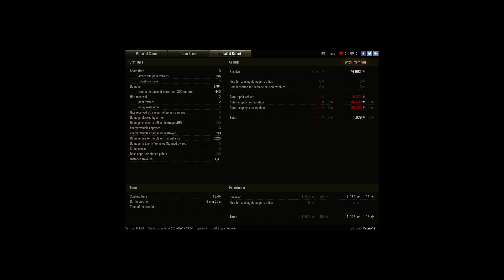AMX 13 90, Malinovka, Standard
Player: Yanno42 [XX0XX]